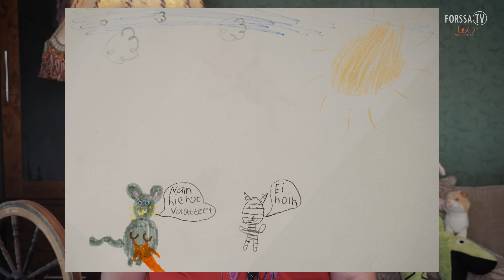Loru-Lotan Satuhetki - Hiiri kissalle räätälinä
Loru-Lotan Satuhetkessä kuullaan klassikkosatu Hiiri kissalle räätälinä.
Satu on kuvitettu lasten ja nuorten piirtämillä kuvilla.